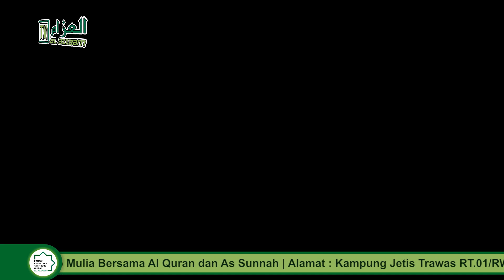Bertawakal Dalam Menghadapi Masalah | Ustadz Ujang Pramudhiarto, Lc., M.Pd.I., Gr.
🔴 Rekaman Sabtu, 18 Maret 2023
Kajian Perpulangan Santri

Abu Hurairah radhiyallahu ‘anhu, ia berkata bahwa Rasulullah shallallahu ‘alaihi wa sallam bersabda,

وَمَنْ سَلَكَ طَرِيقًا يَلْتَمِسُ فِيهِ عِلْمًا سَهَّلَ اللَّهُ لَهُ بِهِ طَرِيقًا إِلَى الْجَنَّةِ

“Siapa yang menempuh jalan untuk mencari ilmu, maka Allah akan mudahkan baginya jalan menuju surga.”

PPTQ Al Azzaam - Semarang, Jawa Tengah
Hidup Mulia Bersama Al Quran dan As Sunnah

Mari berinfaq untuk pengembangan dakwah dan program PPTQ Al Azzaam